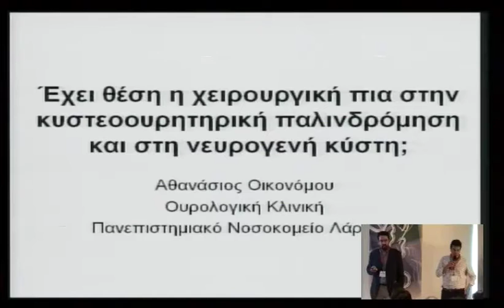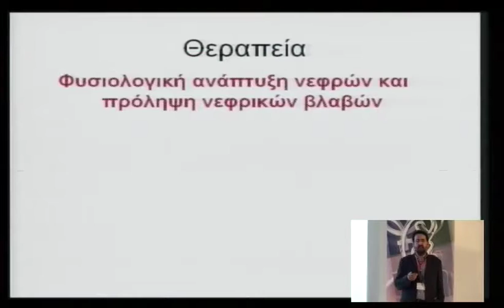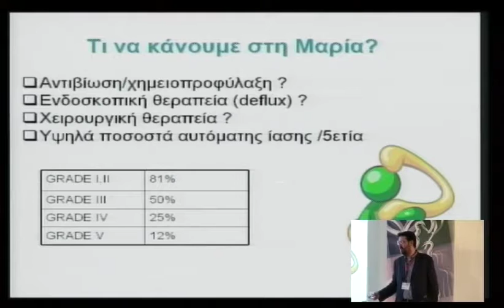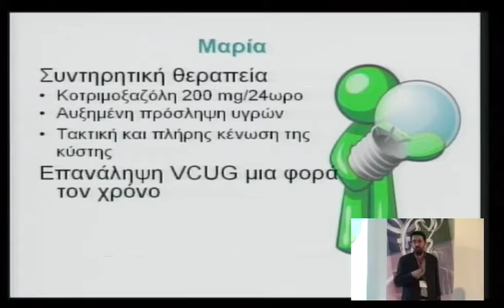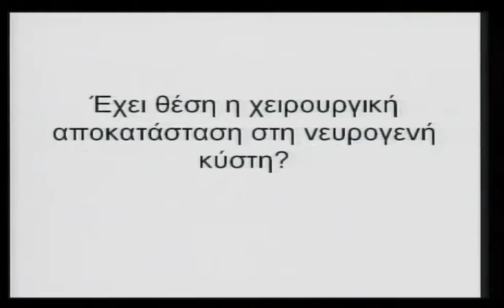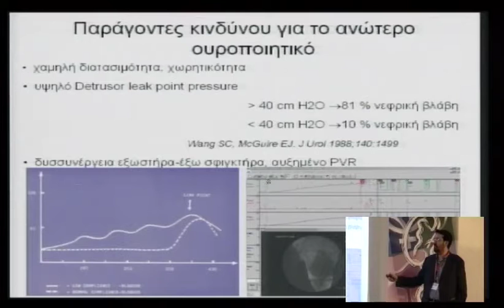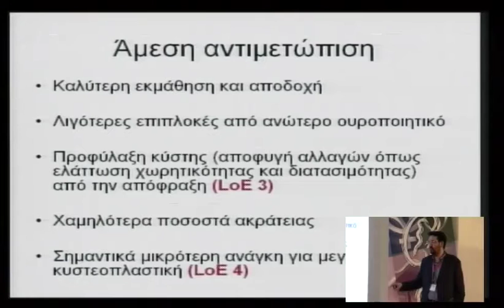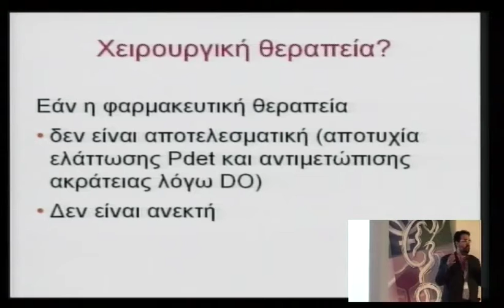4o diadr friday 9 1